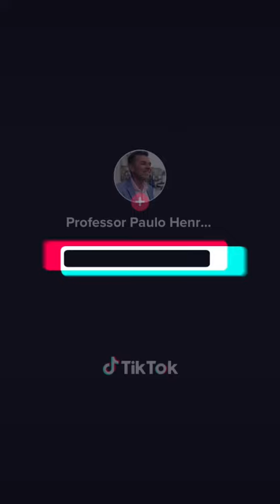VÍRUS SINCICIAL: PRIMEIRA VACINA APROVADA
VÍRUS SINCICIAL: PRIMEIRA VACINA APROVADA. FDA aprova a primeira vacina contra o vírus sincicial respiratório que provoca broquiolite e pneumonia, podendo ser grave em crianças e idosos.
Uma farmacêutica britânica conseguiu o registro na semana passada com a Agência Europeia de Medicamentos (EMA) e, agora, com o FDA nos EUA.